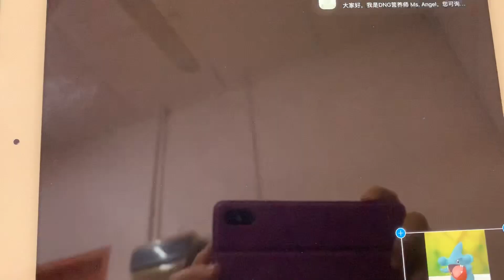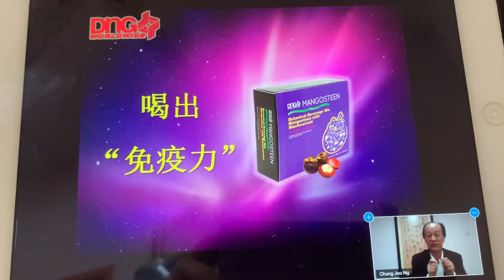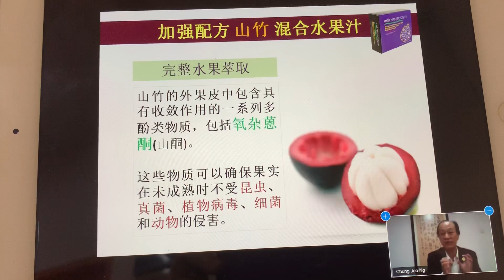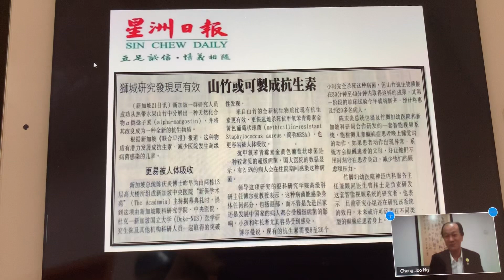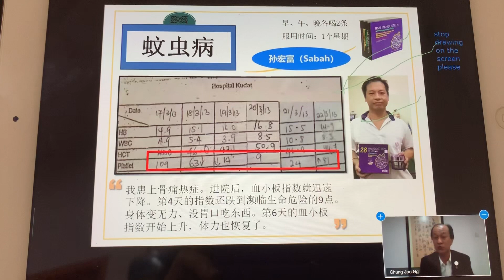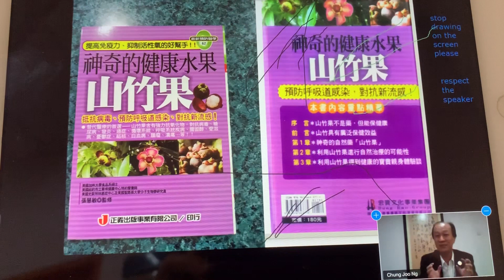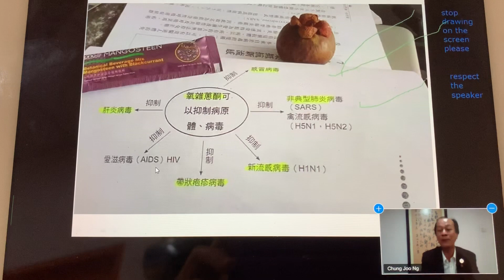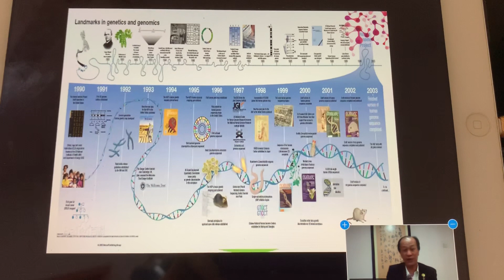DNG Zoom 山竹混合果汁如何抗病毒 ( Mr. Ng Chung Joo )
DNG Worldwide Zoom Product Sharing Mangosteen  07042020 Part 1
by Mr. Ng Chung Joo